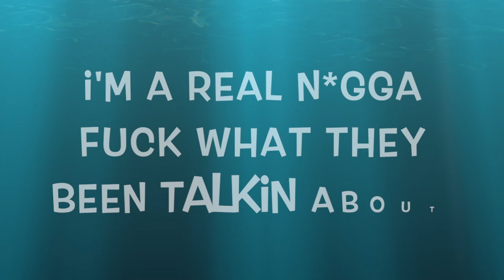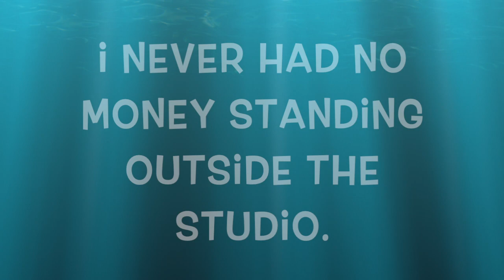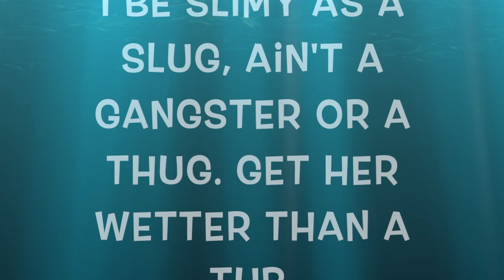Le Roi du Hip Hop: Bruce Wayne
Bruce Wayne is a single off Le Roi's 2018 Mixtape Tien ini 10 Mixtape, now available on soundcloud and drooble. all links are available here.